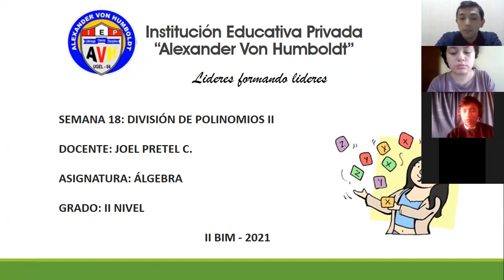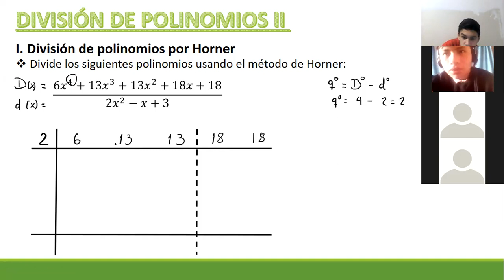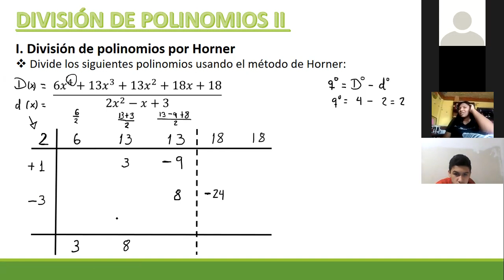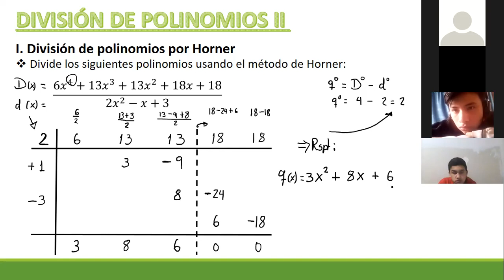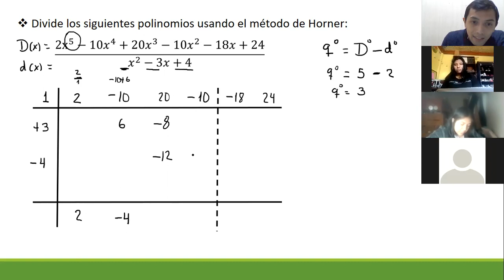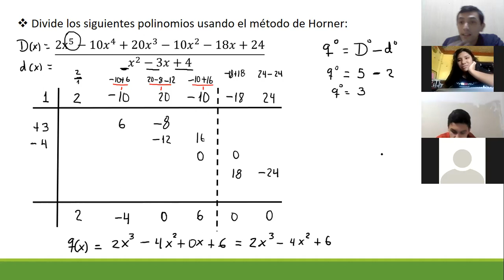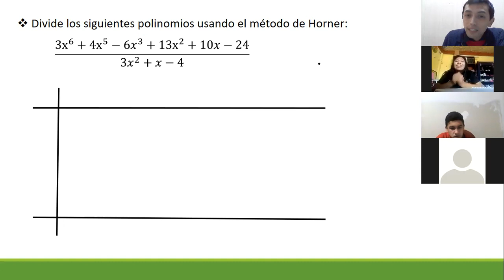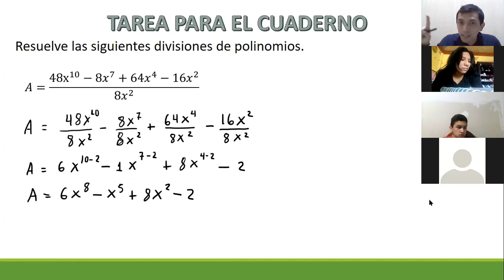II NIVEL II BIM ÁLGEBRA SEM18: DIVISIÓN DE POLINOMIOS II